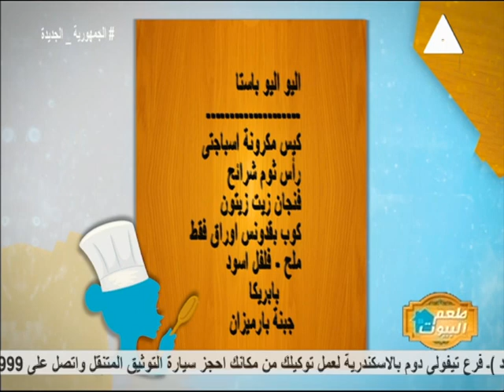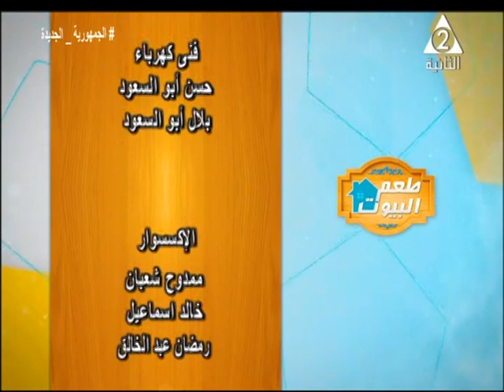أكلات من المطبخ الإيطالى "كابوناتا،سلطة بانزانيلا، تشيكن إيطاليانو، تيراميسو"..مطبخ زينة بطعم البيوت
حلقة يوم الجمعة 16 سبتمبر 2022 من برنامج#مطبخ_زينة_بطعم_البيوت
مع الشيف/ماجى_محمود
تقديم/عبير_عبد_الوهاب و /هدى_الجندى